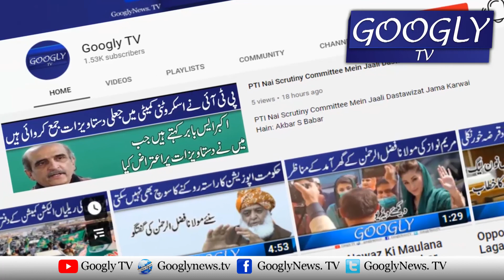PM Azad Kashmir Tanveer Ilyas Kei Apni Bivi Sai Bud Zubani Kei Leaked Audio | Googly TV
PM Azad Kashmir Tanveer Ilyas Kei Apni Bivi Sai Bud Zubani Kei Leaked Audio